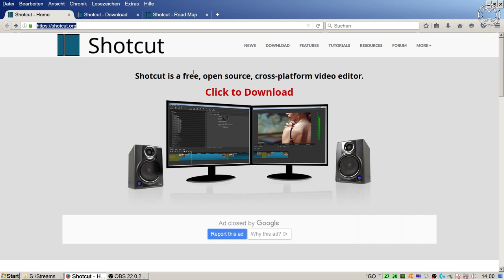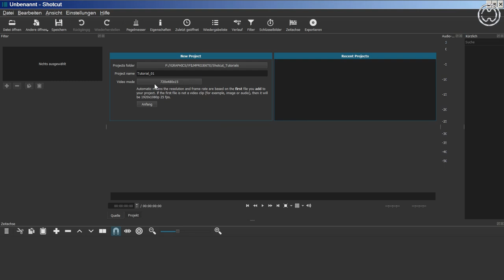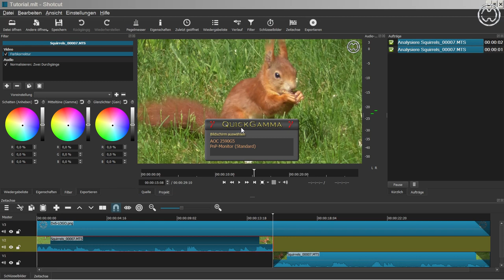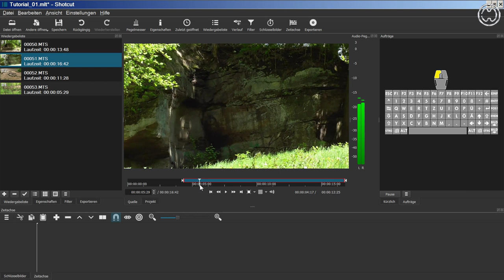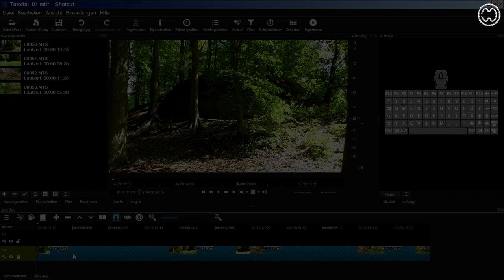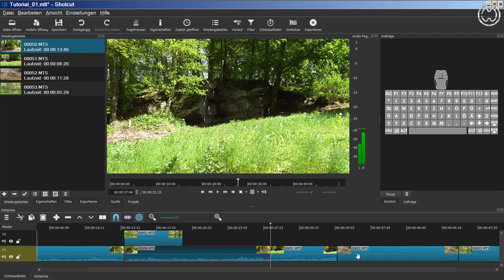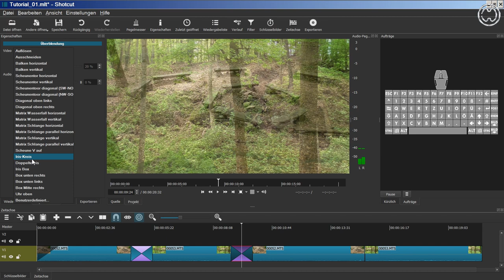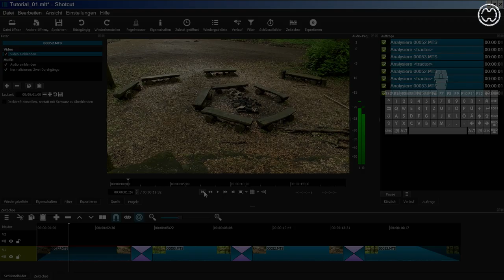"Vorbereitung & Grundlagen"🎬01🎞SHOTCUT-Tutorial 2019[GER] (Filmschnitt)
Ausführlich erklärte Videoanleitungen in Deutsch für das kostenlose Filmschnitt-Programm SHOTCUT ab Version 19.04.30 und höher (Alle Betriebssysteme).

Du findest mein Tutorial gut erklärt und konntest etwas lernen?